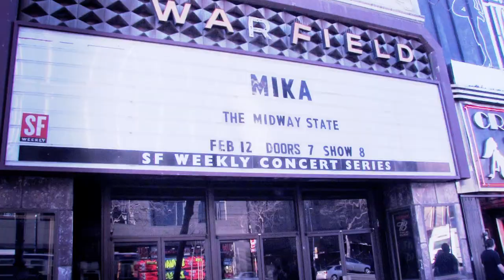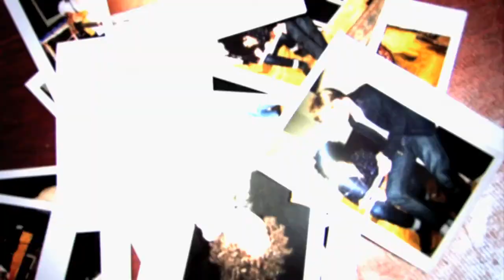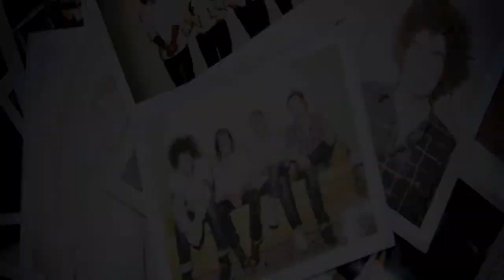I'll Be Leaving in the Morning (Documentary, Part 1 of 4)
The first part of our four part series "I'll Be Leaving in the Morning."

Following the band as they make their second record "Paris or India."

Members:
Nathan Ferraro - Vocals/Piano/Synths
Daenen Bramberger - Drums
Mike Wise - Guitar
Mike Kirsh - Bass

Paris Or India (2011)
Alive
Atlantic
Fire
All Anew
Paris Or India
Lightning
Hartle Salter's Kite
Heart Of Glass
Litebrite
St. Paul vs. The Wolf
[edit]Holes (2008)
Never Again (#15 Hot A/C, #16 CHR CAN)
Change for You
Nobody Understands
Can't Stop Waking Up to You
Unaware
Fireflies
Holes
Hold My Head Up
Fire Keeps on Burning
I Know
Where Did We Go
No Crying
Time To Move On (iTunes Bonus Track)
[edit]Met a Man on Top of the Hill EP (2007)
Met a Man on Top of the Hill
Change for You
Nobody Understands
A Million Fireflies

The band has done several tours throughout North America and Europe, opening for acts such as Death Cab For Cutie, Silversun Pickups, Kate Nash, Shiny Toy Guns, Mika, Jimmy Eat World, Third Eye Blind and K-OS.

She say's her love for me would never die
But that'd change if she ever finds out about you and I
oh - but her love is cold
It wouldn't hurt her if she didn't know cause...
When it gets to much - I need to feel your touch

I'm gonna run to you
cause when the feelin's right I'm gonna run all night

She's gotta heart if gold she'd never let me down
But you're the one that turns me on
You keep me comin' round
I know her love is true
But it's so damn easy makin' love to you
I got my mind made up - I need to feel your touch